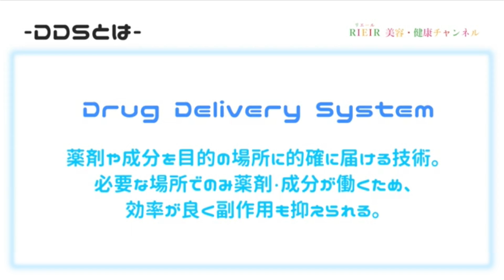そのスキンケア大丈夫ですか！？美容のプロがオススメする「スキンケアソープ」をご紹介します！！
『DDS MATRIX スキンケアソープ』

『基本お手入れスキンケアセット（リエールセレクトお勧めセット）』

00:00　『DDS MATRIX スキンケアソープ』
01:26　DDSとは
01:57　全身に使える!!